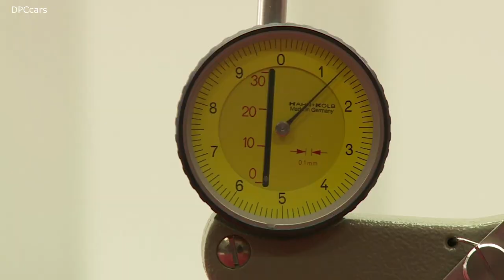Porsche Interior Leather Saddlery Production Factory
A high quality interior is a firm element of any Porsche. So the sports car manufacturer allows itself something that many other car manufacturers abandoned long ago: its own saddlery.

Based on all the possible variations, there are more than 80,000 possible combinations, just for the doors alone.

Despite the many possible variations: dark colours, especially black, are by far the most popular: "Almost 50 percent of the customers choose this".

No matter how simple or extravagant customer needs may be: the steps are the same. The leather arrives from the tanneries in a building across from the saddlery. The leather has already been dyed at that time. What is missing is the right cut. To do this, employees scan the hides and examine them for flaws such as cracks. Based on this information, a worker at the computer individually decides what individual parts are to be cut from the hide. A machine then takes over the cutting process using a water jet. Incidentally, the left-over leather does not go into the trash, but is re-sold to belt or wallet manufacturers.

In the saddlery itself, the pre-cut pieces of leather are then sewn or glued into the individual covers. Even if the employees there produce in the same order as the colleagues in final assembly: there is no assembly line there. Instead, there is a so-called laminating workspace for each component, where a saddler joins together the support structure and the leather.